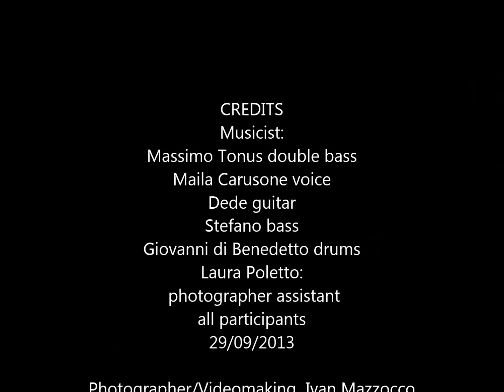Experiment free Jam Session 29/09/2013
CREDITS
Photography/Videomaking/gallery  Studio of : Ivan Mazzocco
Musicist:
Massimo Tonus double bass
Maila Carusone voice
Dede guitar
Stefano de Bortoli bass
Giovanni di Benedetto drums
Laura Poletto:
 photographer assistant
all participants
29/09/2013

Photographer/Videomaking : Ivan Mazzocco
Studio/Gallery  Marsure Aviano (Pn) Italy